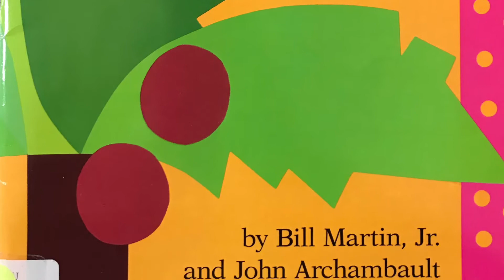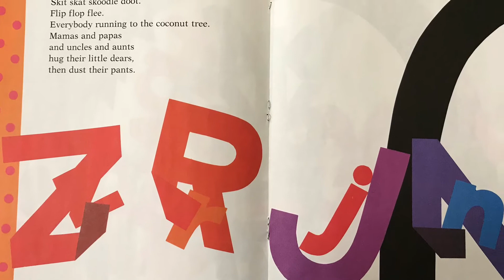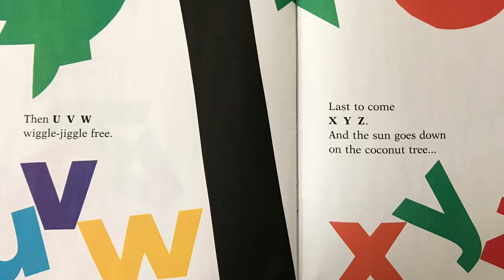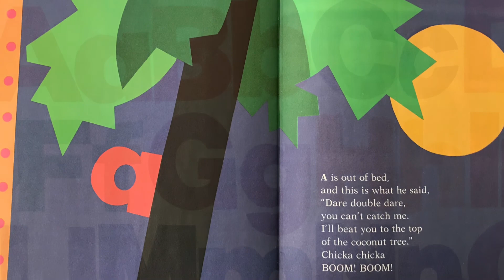Chicka Chicka Boom Boom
Read aloud of Bill Martin Jr and John Archambault's Chicka Chicka Boom Boom.